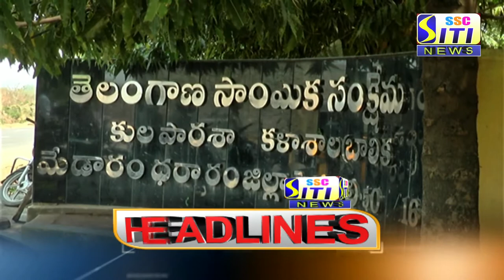SITI CHANNEL HEADLINES PEDDAPALLI 24-03-2021